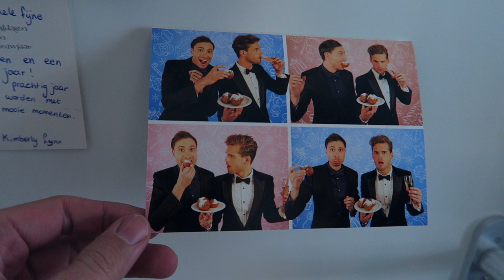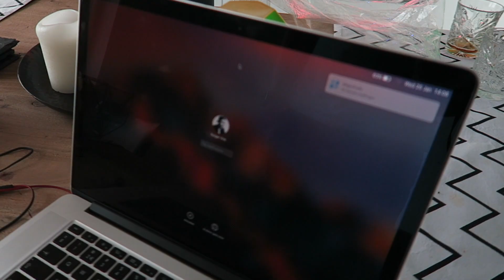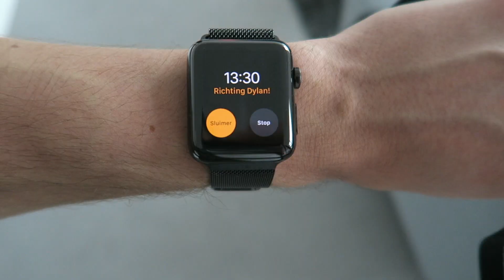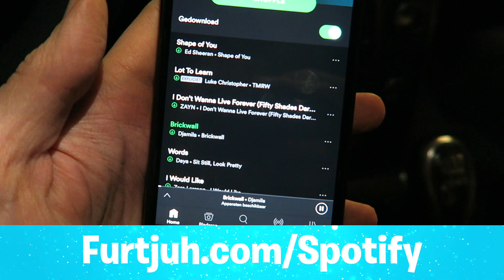NACHTMERRIE in de LIFT! | Bloopers Furbruari Week 2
Rutger / Furtjuh
Passeerdersgracht 18
1016 XH Amsterdam

Technische info:
Software: Final Cut Pro X
Camera: Canon 80D
Lens: Sigma 17-35mm F1.8
Vlogcamera: Canon G7X